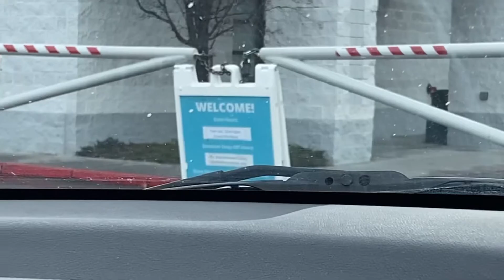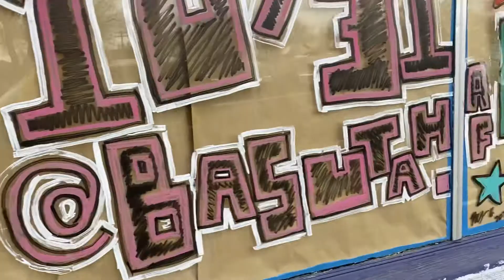100 Vlogs in 100 days day 3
Running, stretching, and desk building fail😂